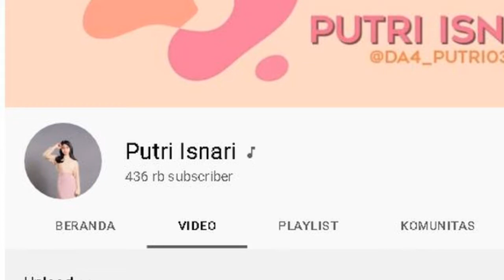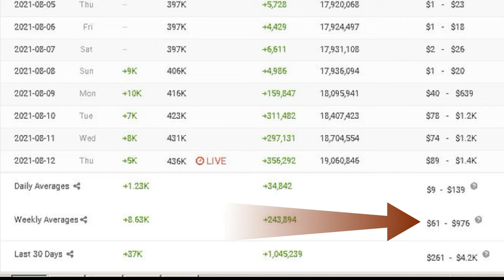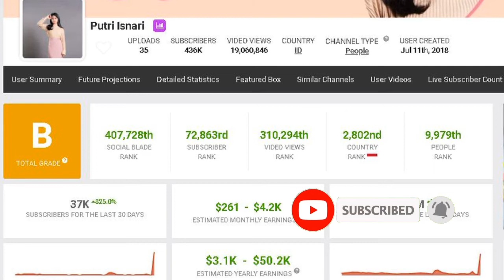gaji putri isnari terbaru dari youtube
pada video kali ini membahas gaji putri isnari terbaru dari youtube berdasarkan data socialblade.